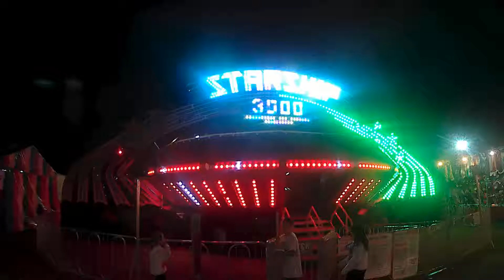Starship 3000(Gravitron) POV at Coastal Carolina Fair Ladson SC 2016